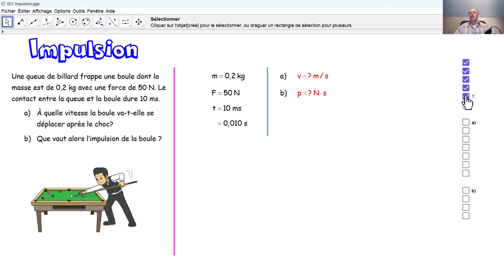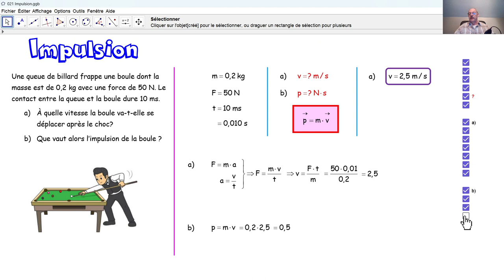Physique 4PhF082 Impulsion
Nous calculons une vitesse et une impulsion.